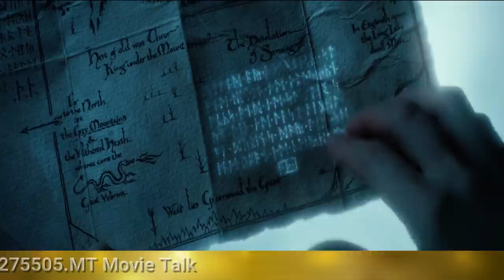សម្រាយរឿង ដំណើរផ្សងព្រេងBilbo Baggins Hobbit វគ្គ១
-This video speak in Khmer.  I just make a explaining purpose only.